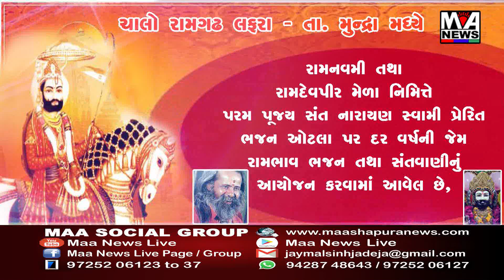ગુજરાત રાજ્યની તમામ જેલમાં દરોડા પાડતા ભાવનગર જિલ્લા જેલમાં દરોડા પાડવામાં આવ્યા